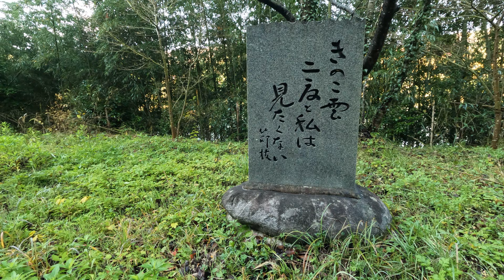きのこ雲二度と私は見たくない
今日の散歩道フォトライブラリー
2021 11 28 緑水湖一周 5/18
緑水湖はダム湖なので
東郷湖とは違います
橋の上とか崖から滑り落ちたりすると
大変危ないです
そのせいでしょうか
岸辺の展望台に
南無阿弥陀仏の石碑があります
渓谷の中にある湖なので
東郷湖とはまた別の美しさがあります
特に晩秋の今日あたりは
朝から晴れで
一年のうちでも
とりわけ美しかったです